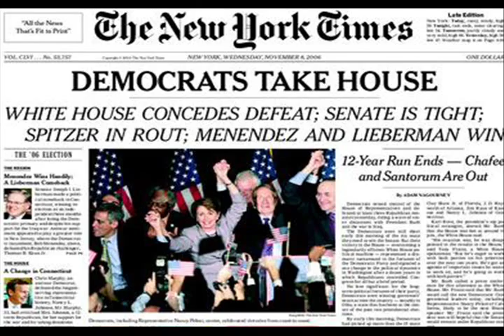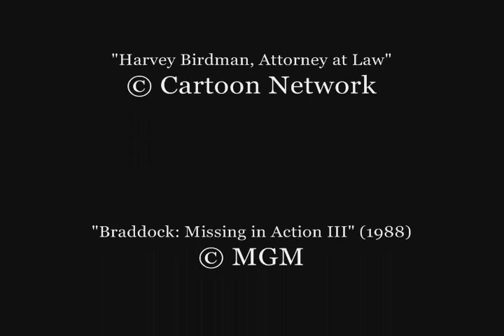B-Movie Roll-Out: "Red Scorpion" (1989)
This is Episode 11 of Season 2 of the B-Movie Roll-Out, and this episode takes a look at "Red Scorpion", a controversial film that was produced by notorious lobbyist Jack Abramoff and starred Dolph Lundgren. This is meant to be humorous as well as legitimate criticism.